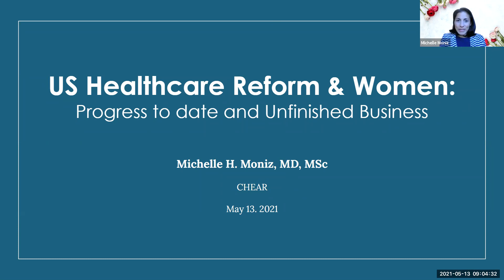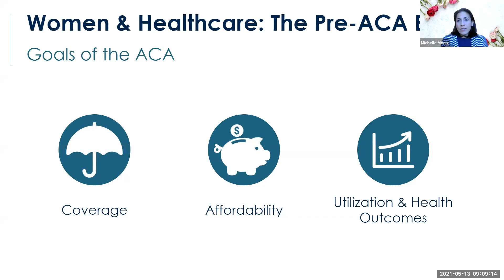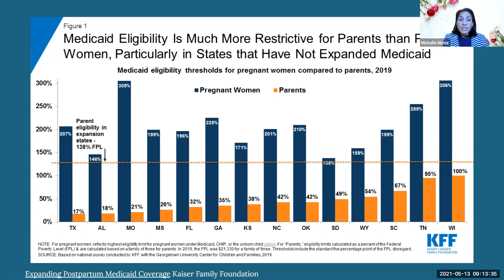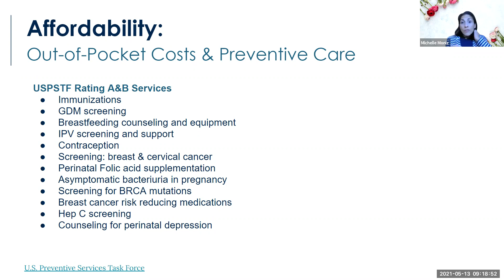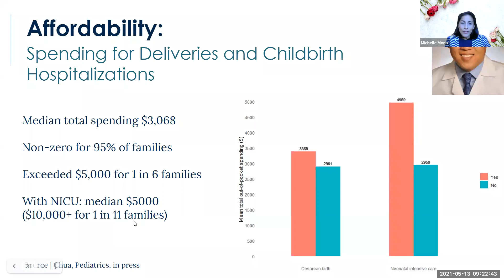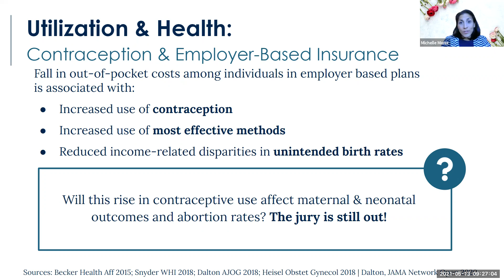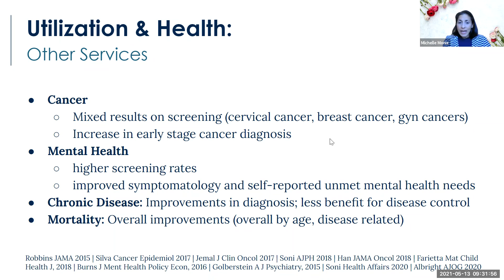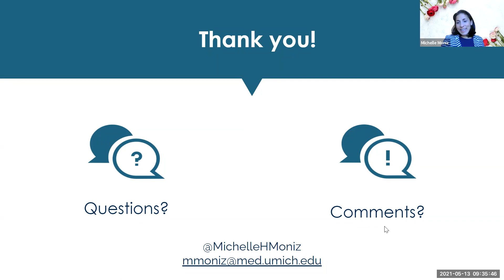CHEAR HSR Seminar 20210513 Michelle Moniz, MD, MSc